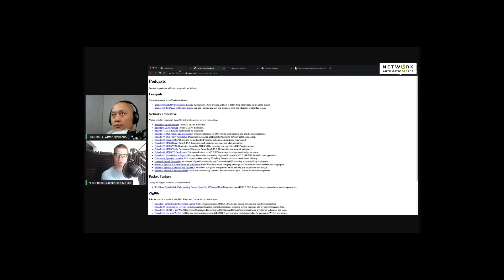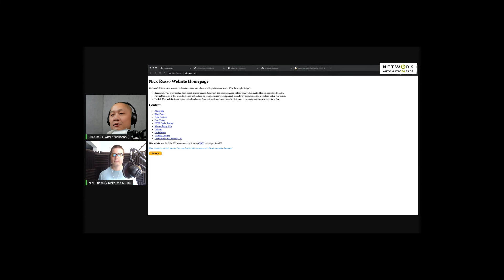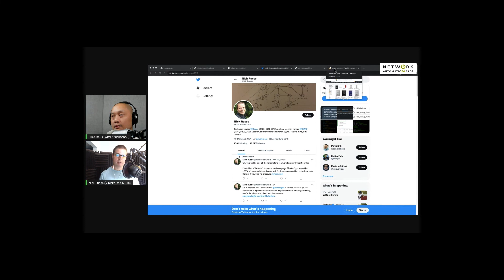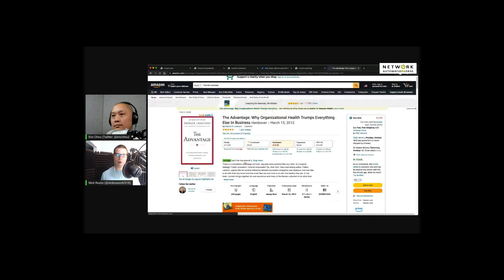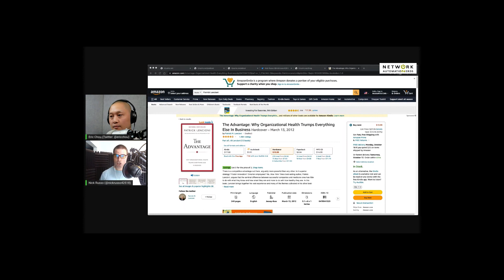#002: Profitable and Ethical Business Operations with Nick Russo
In this episode I am talking with Nick Russo (@nickrusso42518), Technical Leader, CCDE, CCIEx2, author, teacher, USMC, OEF veteran, and successful business owner. In this episode, we discussed Nick's path into technology, the challenges he faced and overcome in the US Marine Corps, and studying for CCIE / CCDE.

We also talked about habit building, how he built a successful online business by being authentic, choosing the right area to compete, tools he used, and his thoughts on doing business ethically. Honestly, you would not want to miss this episode.